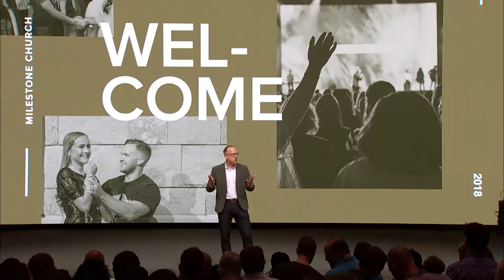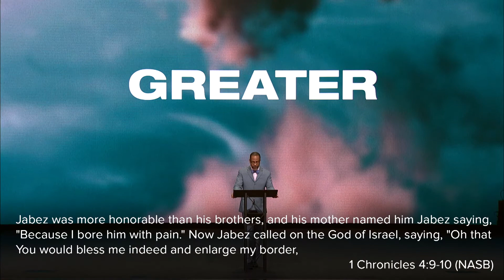Greater Week 1 // Pastor Brett Fuller [Service]